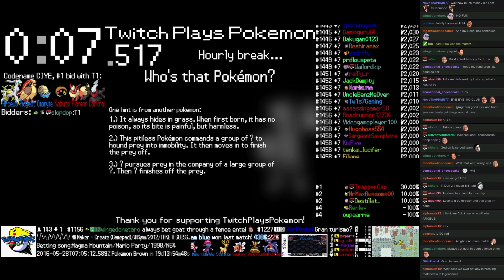Twitch Plays Pokémon Battle Revolution - Match #44658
Match #44658 [Blue: Stantler, Weavile, Mr. Mime] vs [Red: Seaking, Vespiquen, Garchomp]